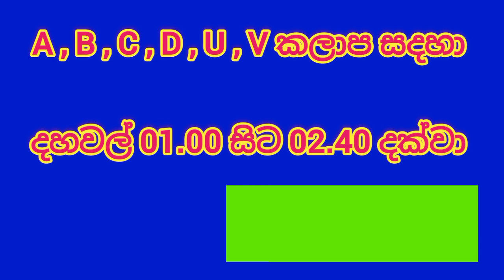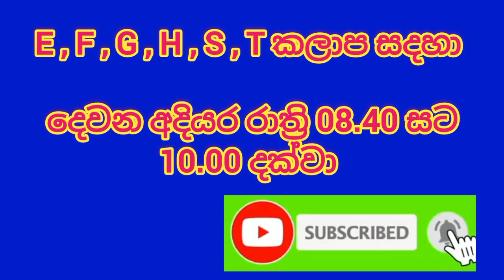2022.07.08 Power Cut Time table | power cut schedule |ceb srilanka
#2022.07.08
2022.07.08 විදුලි කප්පාදු කාල සටහන
විදුලි කප්පාදු කලාප
හෙට  විදුලිය කැපෙන වෙලාව
විදුලිය එන වෙලාව